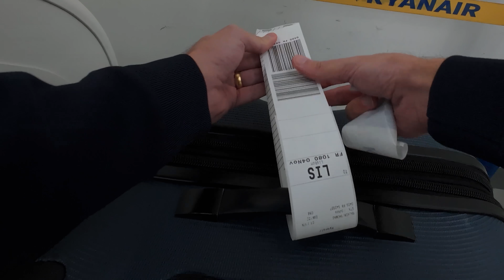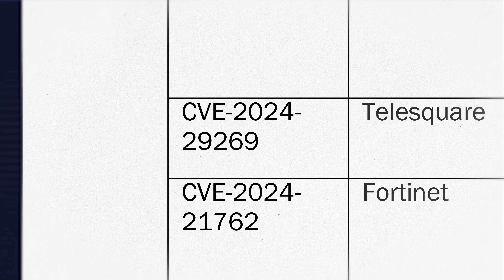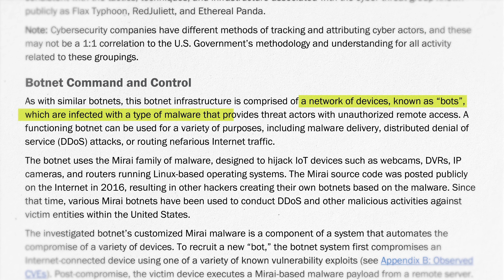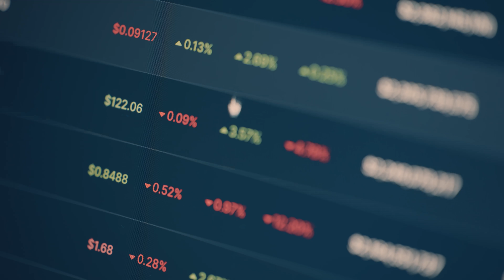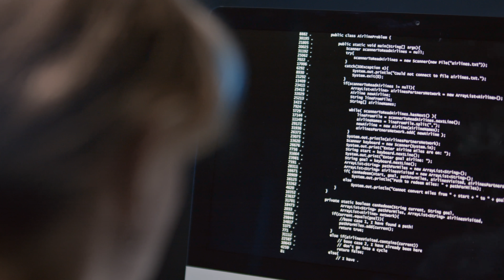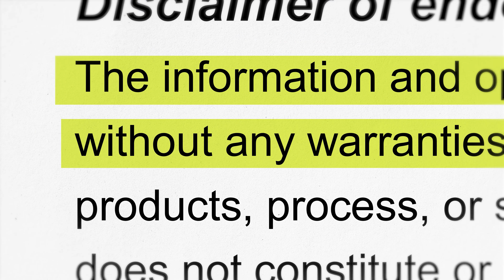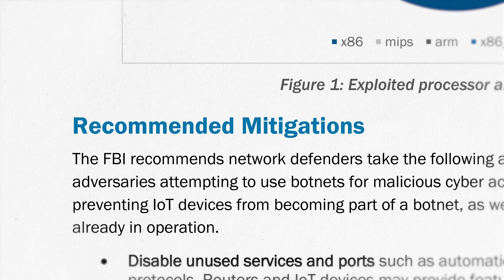Threat Hunters Episode 2 - The Power of Threat Intelligence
In the gripping second episode of *Threat Hunters*, we investigate the vital role of threat intelligence.

In a world where every second counts, access to threat intelligence is not just beneficial—it's essential for speeding up threat hunts and outsmarting malicious actors.

Don't miss out on the second instalment of our compelling four-part documentary series, where we will uncover:

- A deep dive into Joint Cybersecurity Advisory Threat Intelligence
- How to apply threat intelligence in practice (from PDF to execution)
- The powerful partnership of AI and human insight

Chapters:

0:00 - 0:23 - Intro
0:24 - 0:56 - Episode 2 overview
0:57 - 1:59 - What is Global Threat Intelligence?
2:00 - 2:43 - Example of Global Threat Intelligence Report
2:44 - 3:55 - The danger of botnets
3:56 - 5:08 - How do we apply Threat Intelligence in practice?
5:09 - 6:30 - The human element in Threat Intelligence vs AI
6:31 - 7:22 - Lessons learnt
7:23 - 7:51 - Outro